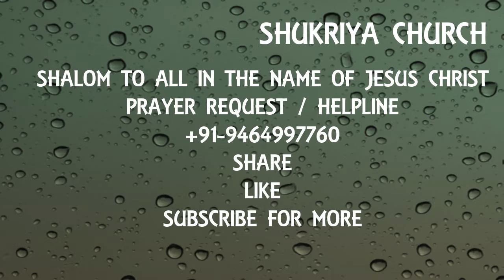ਆਓ ਦੇਖੀਏ, ਦਸਵੰਤ ਦੇਣ ਨਾਲ ਕਿਦਾਂ ਬਰਕਤ ਮਿਲਦੀ ਹੈ | Shukriya Church | Testimony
Testimony  ਆਓ ਦੇਖੀਏ, ਦਸਵੰਤ ਦੇਣ ਨਾਲ ਕਿਦਾਂ ਬਰਕਤ ਮਿਲਦੀ ਹੈ |

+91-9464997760